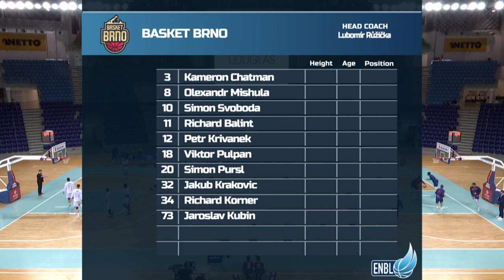Basket Brno v King Szczecin | Full Game, Nov 29th | ENBLeague 2022/23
Final result 78:87